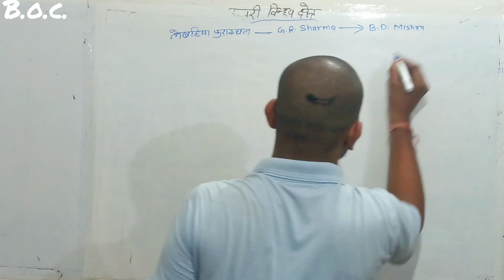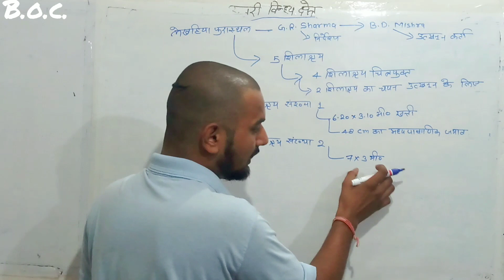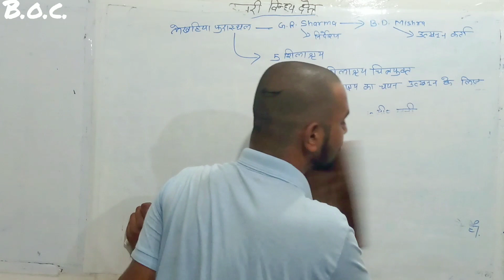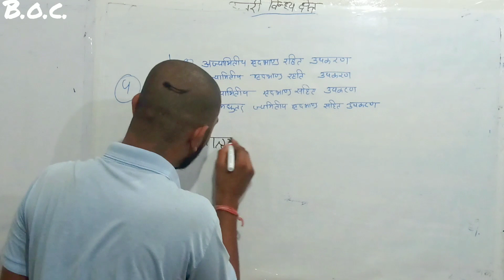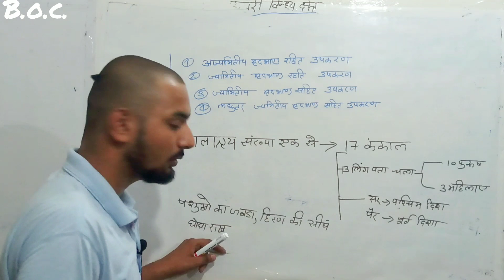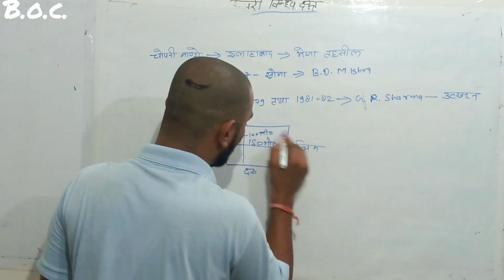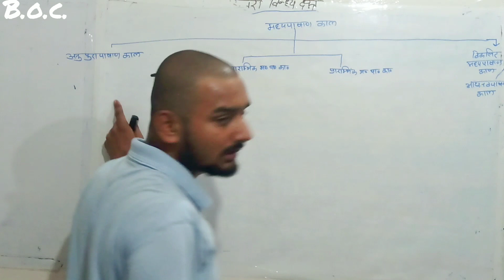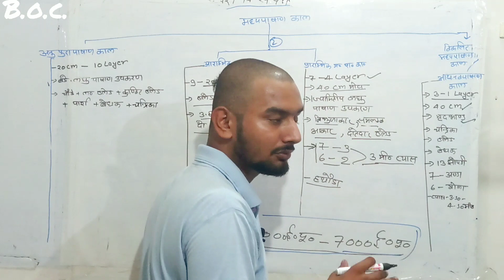Class no 14 Mesolithic Culture of Vindhya Region विन्ध्य क्षेत्र में मध्य पाषाण काल पार्ट- 2nd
इस वीडियो में हम विंध्य क्षेत्र के मध्य पाषाणिक संस्कृति का अध्ययन करेंगे इसके अंतर्गत हम भौगोलिक विस्तार पुरास्थलों की जानकारी , अवशेष के विषय में जानेंगे, तथा मोहराना पहाड़ एवं बाघहीखोर पुरास्थल के विषय में विस्तृत जानकारी प्राप्त करेंगे इसके अगले भाग में लक्ष्या लेखहिया तथा चोपनी मांडो पुरास्थल के विषय में अध्ययन करेंगे तत्पश्चात हम अगले अध्याय गंगा का मैदान के विषय में अध्ययन करेंगे

BA online classes
Hello friends, here you will find a complete video of topics related to U • G • C • such as History, Education, etc.